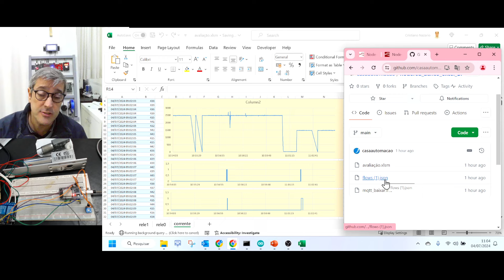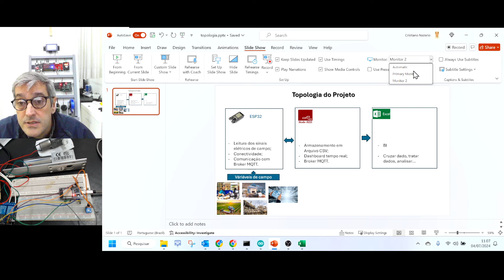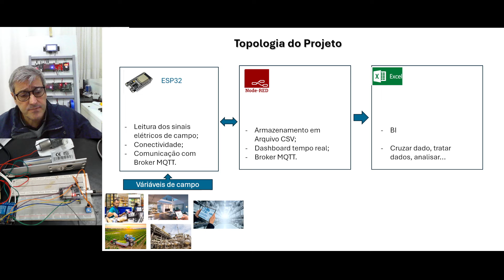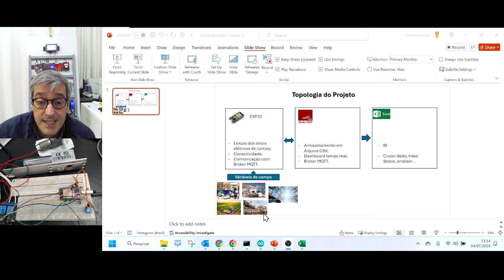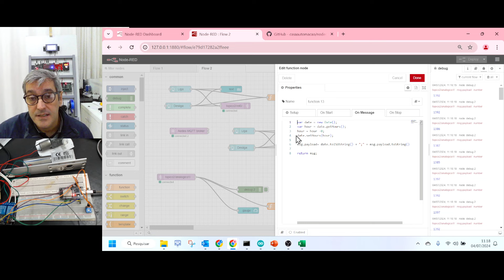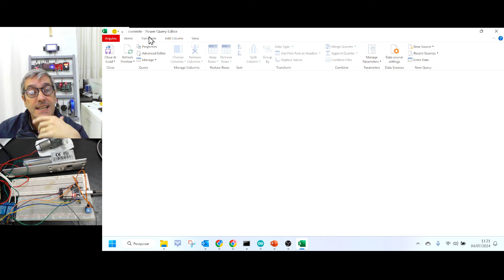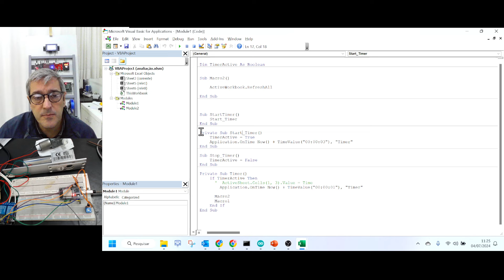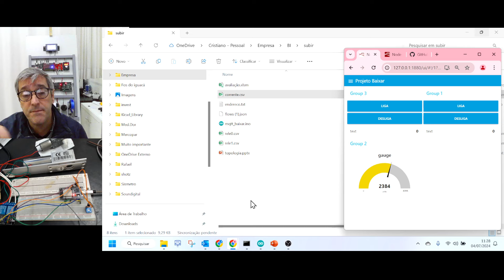ESP32 | NODE-RED criando BANCO DE DADOS .csv | e o melhor BI, ERP, MES já CRIADO, o EXCEL...